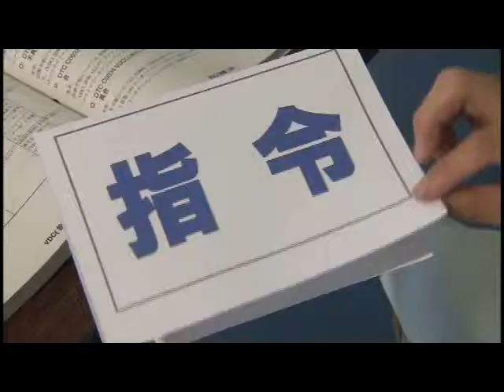エンジンオイルの添加剤について研究せよ